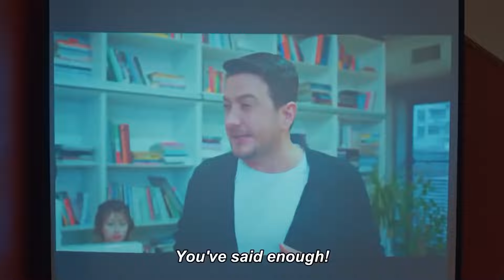We're the Biggest Chance of Each Other - Love For Rent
We're the Biggest Chance of Each Other - COMING ALIVE IN THE EYES

Ömer: Barış Arduç
Defne: Elçin Sangu
Sinan: Salih Bademci
Koriş: Onur Büyüktopçu
Pamir: Seçkin Özdemir
Seda: Müjde Uzman
Necmi: Levent Ülgen
Neriman: Nergis Kumbasar
Sude: Melisa Şenolsun
Türkan: Hikmet Körmükçü
Hulusi: Ferdi Merter
İsmail: Kerem Fırtına
Nihan: Sanem Yeles
Serdar: Osman Akça
Esra: Melisa Giz Cengiz

Production: Ortaks Production
Producer: Melda Perahya Yalçın, Mehmetcan Yüksel
Director: Şenol Sönmez
Scenario: Meriç Acemi